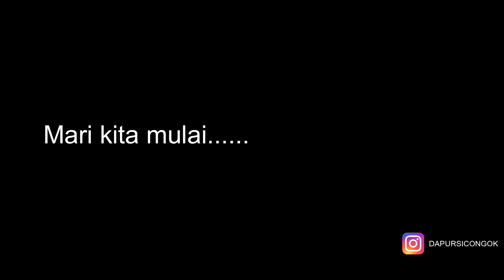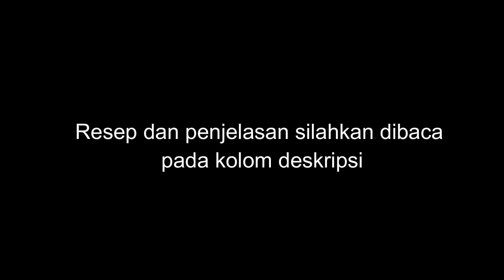LEPAT BUGIS KETAN HITAM | MAKANNYA SUSAH BERHENTI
LEPAT BUGIS KETAN HITAM | ONDE MANDE ENAKNYO! FAVORITE BANGET !

Ini salah satu jajanan pasar kesukaan saya. Rela banget saya sampai bikin tepung ketan hitam sendiri. Karena di tempat saya tidak ada dijual. Tapi kalian bisalah tinggal beli. Ini enak banget sampai sampai ga bisa direm makannya. Onde mande hahaha..
Nanti bisa dijadikan takjil juga nih. Cocok!

Lepat bugis ini meski menggunakan ketan hitam tapi ketan hitamnya jangan banyak banyak karena nanti teksturnya bisa keras meski baru dikukus. Kurang legit.

Kalau tidak habis, bisa disimpan di kulkas. Dan ketika akan dimakan ya harus dipanaskan lagi. Karena ketan kalau sudah dingin cenderung lebih memadat dan menjadi kurang lembut. Jika punya microwave paling bisa dipanaskan sekitar 30 hingga 50 detik cukup. Ga samapi 1 menit. Atau kalau tidak punya ya kukus saja sebentar.

BAHAN A :
100 gram santan kental (semakin kental semakin bagus)
1/2 sdt garam
Campur dan aduk rata

BAHAN B :
350 gram tepung ketan putih
75 gram tepung ketan hitam
1 sdt garam
1 sdt vanila bubuk

BAHAN C:
440 gram santan kental (kekentalan sedang masih ok). Takaran ini sudah pas ya. Dan masukkan sebagian sebagian dulu. Diuleni bukan seperti menguleni adonan roti ya. Tapi cukup diuleni pelan asal tercampur rata saja.

BAHAN D :
Unti kelapa secukupnya (kurang lebih dari 1 kelapa ukuran kecil)
Untuk unti kelapa ini bisa dilihat di video sebelumnya. Untuk UNTI KELAPA PUTIH bisa dilihat di sini dan untuk UNTI KELAPA MERAH bisa dilihat di sini

BAHAN PELENGKAP :
Daun pisang (kalau bisa yang mudah) dan kalau dapat yang tua bisa disetrika terlebih dahulu atau dijemur atau dilemaskan di atas kompor.
Jadi pas membungkus tidak mudah sobek daun pisangnya.
2 lembar daun pandan (simpul)

ABOUT DAPURSICONGOK:

Dapursicongok adalah konten video yang dibuat oleh seorang wanita sumatera Indonesia yang memiliki hobby cooking, baking dan photography. Pernah aktif mengirim video resep dan traveling ke salah satu tv swasta di Indonesia dan ditayangkan di beberapa acara program mereka. Mulai kecil tertarik dengan dunia dapur tapi baru benar benar menekuni hobby ini setelah menetap di Swedia. Belajar secara otodidak dan perlahan mulai memahami arti cooking dan baking yang sebenarnya. Mencintai dunia sourdough dan hanya berbagi resep setelah melakukan uji coba dan diyakini benar. Selain berbagi resep pemilik konten dapursicongok juga hobby menuang tulisan di blog miliknya ajheris.com.

Dapursicongok tidak memberi ruang terhadap komen negatif yang sifatnya menghakimi, menghina dan berkata kasar. Menjadi sopan dan menghargai itu gratis. Bebas bertanya di komen dan sebisa mungkin akan dijawab.

Bagi yang baru bergabung di channel youtube ini, bisa melihat "PLAYLIST". Di situ banyak resep dan tips baking dan memasak yang sudah dibagi per kelompok agar lebih mudah dilihat dan dicari.

4. Untuk melihat kumpulan TIPS ROTI termasuk metode AUTOLYSE, cara membuat roti lembut dan tidak mudah kering, cara menguleni adonan dengan tangan, tips menguleni dengan mesin stand mixer, kenapa adonan susah kalis, dan lainnya bisa klik link ini

6. Untuk melihat kumpulan TIPS DONAT dan permasalahannya seperti mengapa white ring tidak keluar, mengapa donat kempes, dll, bisa klik link ini